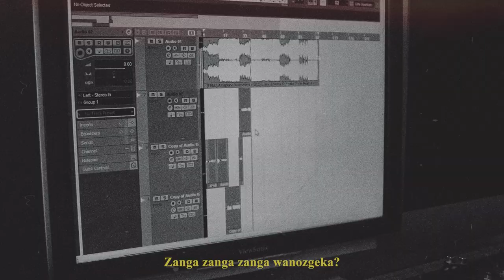Wakisa James - Ndisiyeni( A Masasa Story)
Wakisa James - Ndisiyeni
Filmed October, 2023 in Masasa, Mzuzu. Wakisa James's and his long time record producer's hometown.

Execive producer: Wakisa Chiona
Director: VII Andre
D.O.P: VII Andre
Editor: VII Andre
Audio producer: DJ Ken Lo